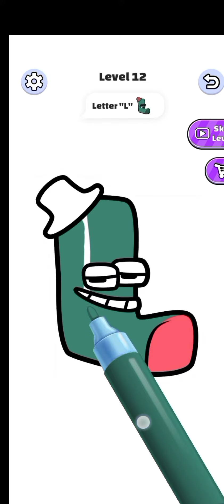Painting alphabet lore A-Z part 2